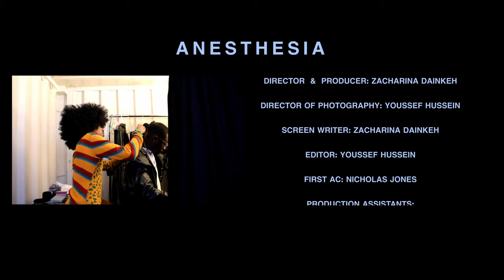Na'jaii - Anesthesia (Official Video)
More About the Song
Title: Anesthesia
Artist: Na'jaii
Genre: R&B/Soul
Label: Na'jaii, TF Productions
Distribution: Predicted Platinum and Virgin Music Group
Writer: Aaron “Na’jaii” Adjei-Doku
Producer(s): Dinuzzo and Mark Phase
ISRC: USA2P2407183

Follow Na'jaii

Video Credits:

Executive Producer: Na'jaii and Ayun Studios
Directed and Produced by: Zacharina Dainkeh
Director of Photography: Youssef Hussin
Movement Director: Abimbola Awoyemi
Stylist: Clifton Adams
Stylist Asst: Kristin Manu
Photography Asst: Nicholas Jones
PA 1: Noah Harris
PA 2: Jermaine Hamilton II
Female Lead 1: Jamie Hatcher
Female Lead 2: Kiara Cornejo
Female Lead 3: Bolanlé Adebomi
Location: Alexandria, Virginia.